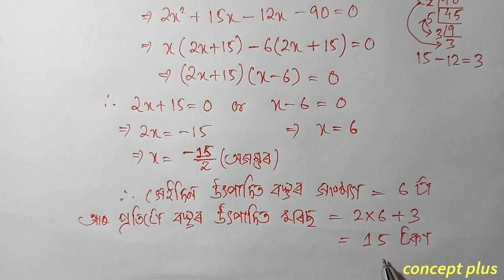Class 10 Maths Exercise 4.2 Q5 Q6 Chapter 4 in Assamese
Class 10 Maths Chapter 4 Exercise 4.2  NCERT CBSE SEBA  Assamese medium.   Q5 Q6 are fully solved in this video with explanation in assamese. The chapter is taken from Class 10 Mathematics new book ncert cbse scert state board examination || concept plus . . . . . . . . . . .